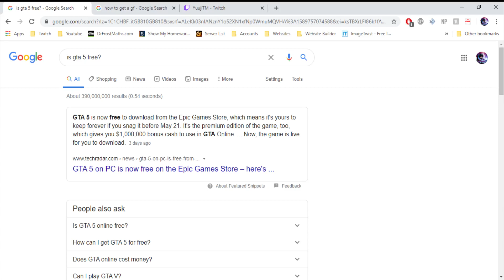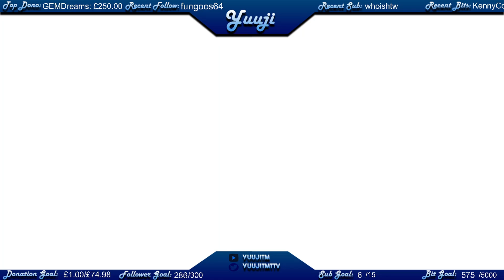GTA 5 Online Starting from the beginning! 2020 | GTA Online Twitch Highlights | FUNNY MOMENTS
Highlights of the first stream on GTA V Online on the twitch channel YuujiTM.
In this video I begin the new experience of GTA 5 Online, creating my character and completing the tutorial. The video isn't long since most my viewers didn't have the game downloaded and I preferred coming back to it once everyone has got it.
I'm kinda rusty at editing, I know it's not the best :p
Join me on stream to play with me! :)
Oh and GTA V is free on Epic Games until 21st of May.